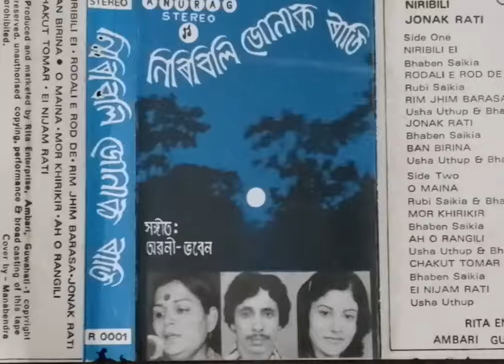XONALEE DINOR GEET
Famous singer Usha Utthup rendered her voice for the first Assamese audio album along with Bhaben Saikia(singer).This is her solo number in the album.
Song: Ei jonak raati
Lyrics: Geeta Hatikakoti
Year of Production: 1983